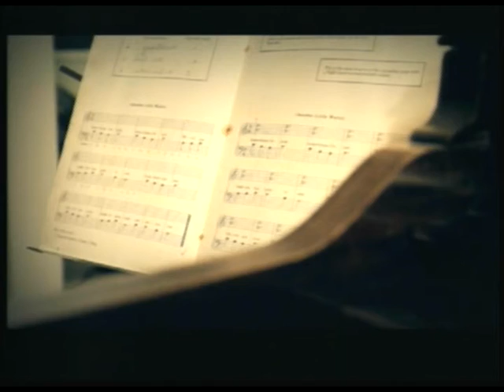Shepherd's Pie Full Service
A service with Christmas music, the Cherub Choir and the Kids Khoir. Rev. Dr. William Lewis Isaiah 61:1 in his sermon Shepherd's Pie.